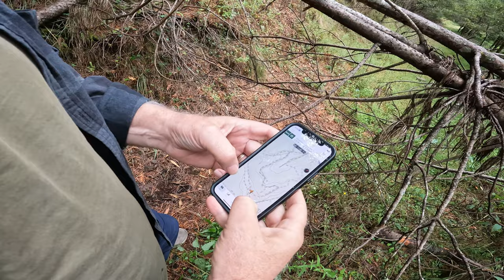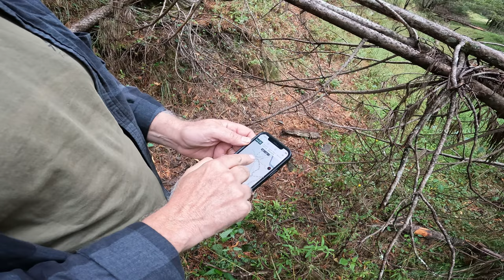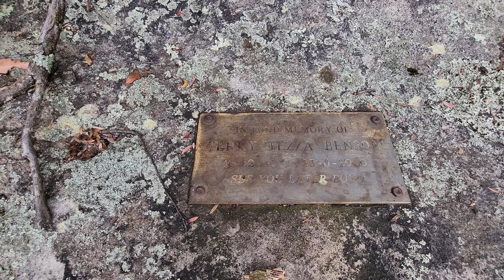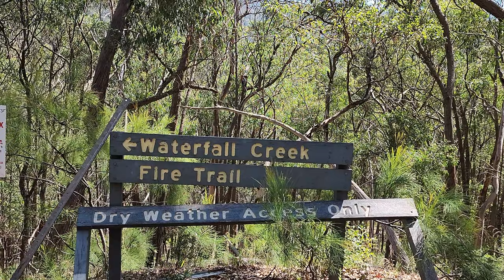#0153 Jenolan State Forest, NSW, Australia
Exploring Jenolan state forest, NSW Australia